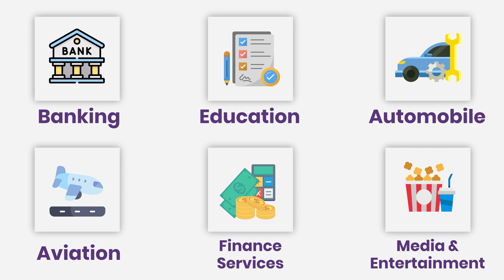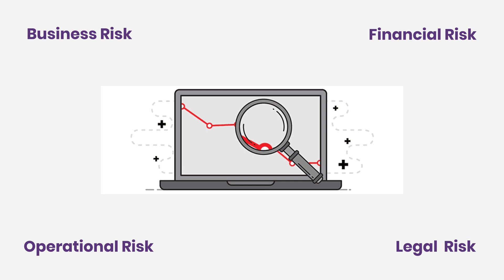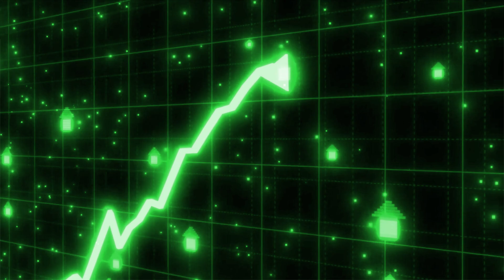What is the Systematic and Unsystematic Risks | Basics Explained | Zell Education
What is the Systematic and Unsystematic Risks, Explained. Zell Education
In this video, you will get to learn about what is systematic risk and what is unsystematic risk in detail, with examples.

Get a call back from Zell experts after filling this form: https
Get a call back from Zell experts after filling this form

Timestamp:
0:00 Introduction
0:29 Systematic and Unsystematic risk
0:36 Pandemic
1:15 Vegan Food
1:40 OTT platforms
2:10 Financial Management
2:16 Invest
3:52 Conclusion